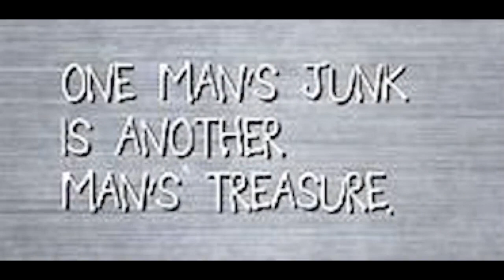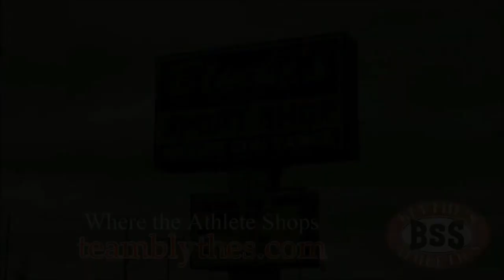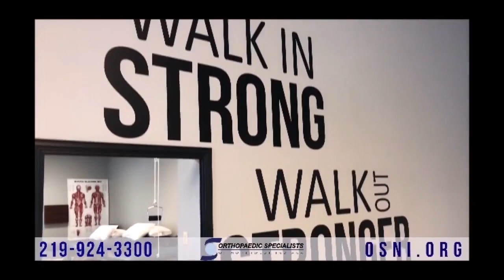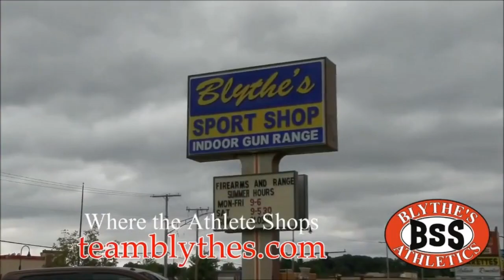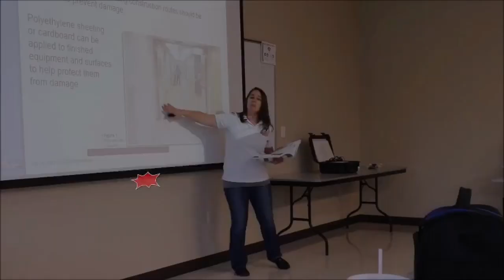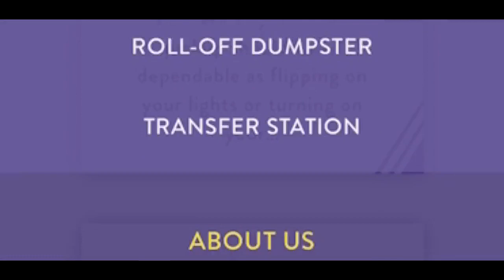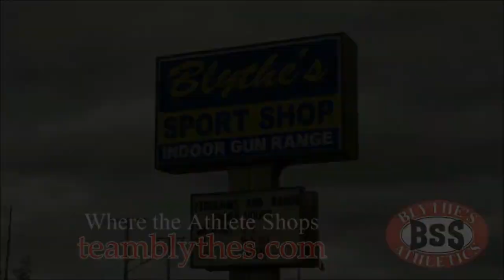Game Night in the Region: Crown Point at Lake Central Girls Basketball - 12/17/21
A huge DAC girls basketball showdown as the LC Indians host the CP Bulldogs!